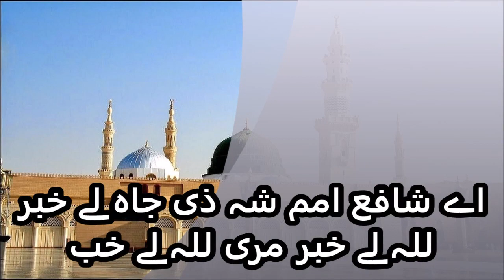Ae Shafa e Umam Shahe lyrics | Aye Ya Shafi e Umam Shahe Le Khabar Naat Lyrics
Ae Shafa e Umam Shahe Lyrics, Aye Ya shafi e umam shahe lyrics, lillah kardo karam lilah le khabar meri by owais qadri mp3 lyrics Ahmad Raza Khan
Lyrics: Ae, Aye, Ya Shaf’e Shafi e Umam Shah’e zee Jah, Jaah lillah  Le Khabar, Naat Lyrics

Ae Shaaf’e Umam Shah’e zee Jah Le Khabar
Lillah Le Khabar, Meri Lillah Le Khabar

Daryaa Ka Josh Naao Na Bera Na Nakhuda
Me Duba Tu Kahan Hai Mere Shah Le Khabar

Manzil Karee Hai Raat Andheri Me Na Balad
Ae Khizr Le Khabar Meri Ae Maah Le Khabar

Pahunche Pahunchne Waale To Manzil Magar Shaha
Un Ki Jo Thak Ke Bethe Sar e Raah Le Khabar

Wo Sakhthiya Sawaal Ki Wo Suraten Muheeb
Ae Ghumzado Ke Haal Se Aagah Le Khabar

Mujrim Ko Baargahe Adhaalat Me Laaye Hai
Takta Hai Be Kasi Me Teri Raah Le Khabar

Ahle Amal Ko Unke Amal Kaam Aayenge
Mera Hai Koun Tere Siwa Aah Le Khabar

Maana Ke Sakht Mujrim o Nakarah Hai RAZA
Tera Hi Tu Hai Bandha e Dargah Le Khabar